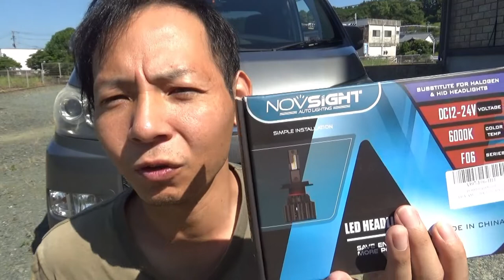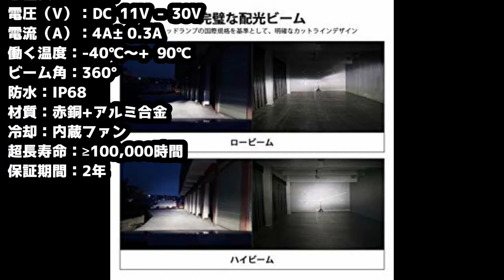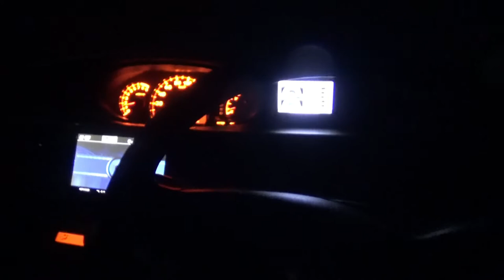フォグランプバルブ交換！LEDの明るさにはビックリ！！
提供【NIGHTEYE&NOVSIGHT正規品専門店】

今回の動画は業界最新最強ledヘッドライトバルブの紹介です。 NIGHTEYE&NOVSIGHT正規品専門店

(他の型番もあります）

【NIGHTEYE&NOVSIGHT正規品専門店】 お勧め商品は：